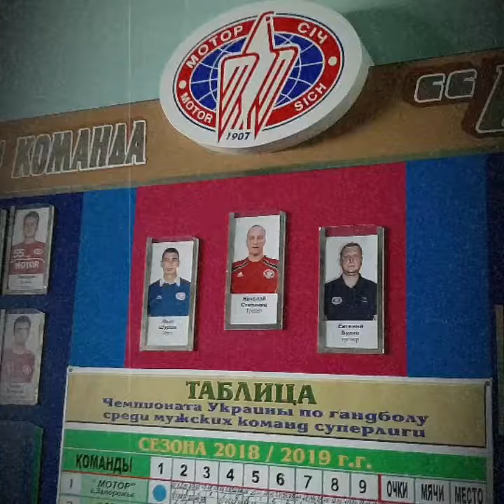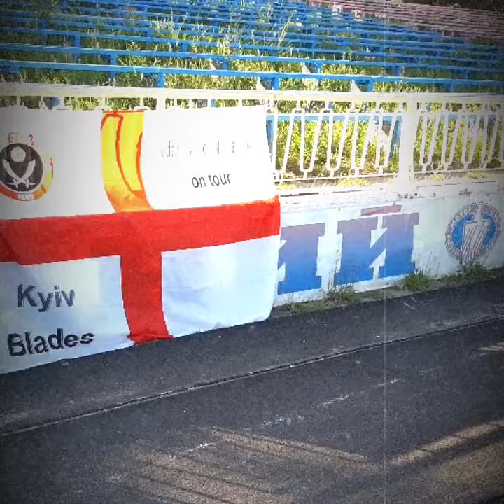MatchDay 6 Motor Cich v Yarud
Zaporizha City